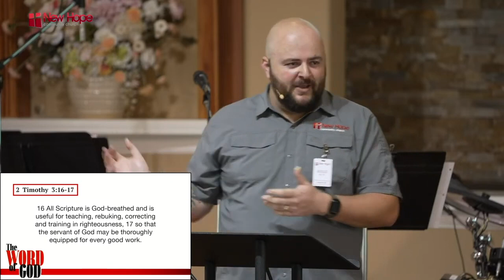The Word of God: Full 5-part Sermon Series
Welcome to an enlightening journey through the sacred pages of the Bible with our sermon series "The Word of God". This series offers a deep dive into the essence and power of God's Word, providing insights that are both transformative and foundational for every believer.

Explore the Bible's pivotal role in understanding the Divine, tales of enduring faith, and the guiding principles that have shaped countless lives. In a world brimming with questions, the Bible stands as the beacon, illuminating answers and offering direction.

Whether you're on a quest for spiritual growth, clarity on life's mysteries, or a deeper connection with the Divine, this series holds the key to a life of discipleship and service.

🙌 Join us in person every Sunday at New Hope Church for uplifting services, heartwarming community, and deep dives into faith. Whether you're new to the journey or have been on the path for years, our doors and hearts are open to all.

🌐 Learn more about our church, our mission, and upcoming events at NewHopeChurch.net.

📌 Timestamps:
0:00 - Sermon 1: Foundations & Bible Versions
46:30 - Sermon 2: Biblical Structure & Context
01:29:43 - Sermon 3: Methods for Study
02:16:37 - Sermon 4: Apparent Contradictions
01:59:01 - Sermon 5: Life Application

💬 Share your thoughts and reflections in the comments below. Let's create a community where we can grow and learn together!